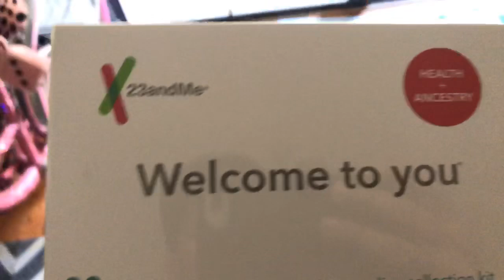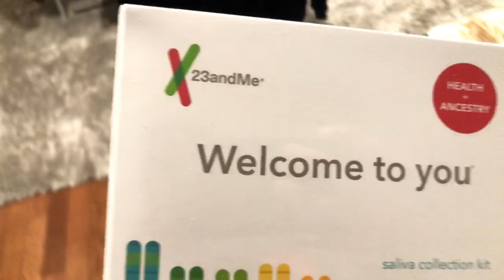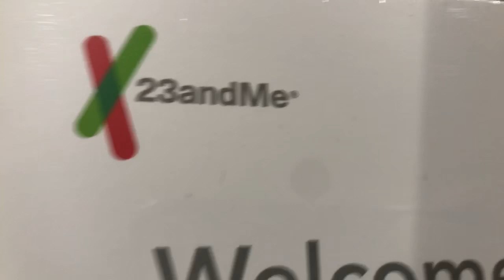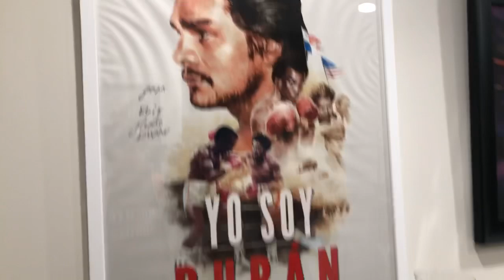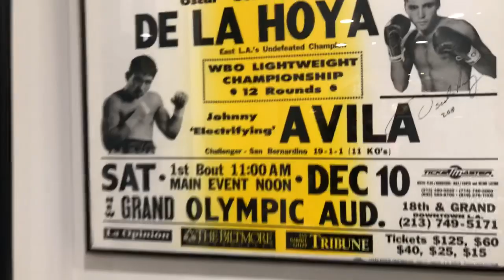Seckbach gets a DNA kit for frank the cook - we will now know the answer!